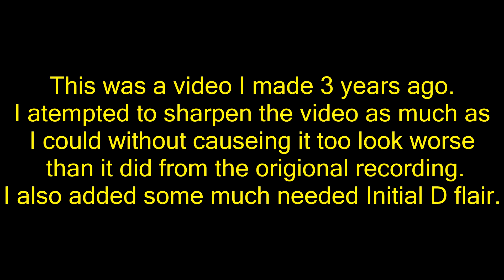GT5 Touge Battle Re-edit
Re watched some of my older vids and wanted to re edit one of my really old touge battles.